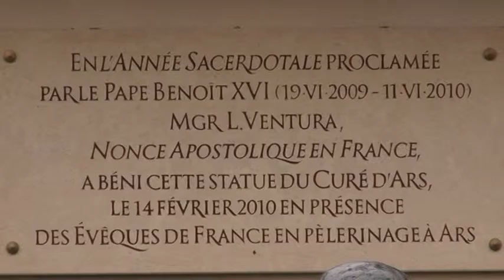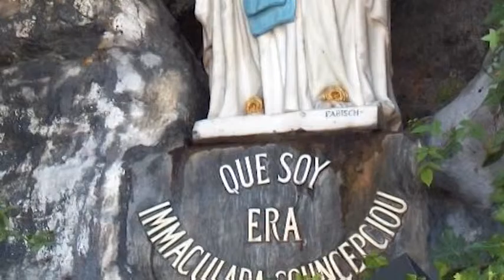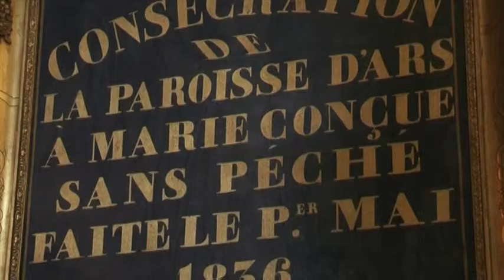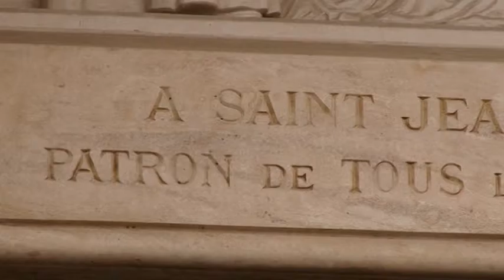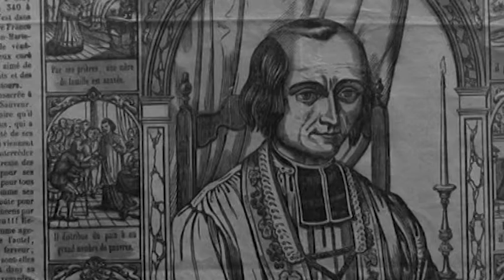DOVE PASSANO I SANTI: FOURVIERE E ARS- 2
Documentario sui santuari francesi di Lione-Fourviere e Ars, nei luoghi del Curato. Regia e testi di Luigi Boneschi (anno 2012). Riprese di Willy Tonna e Massimo Lenzi